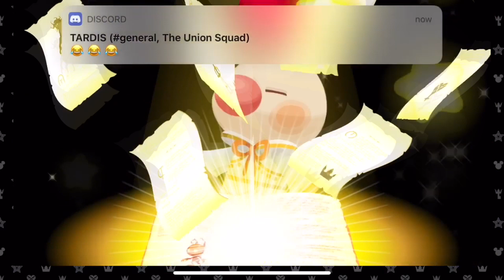khux - draw points deal pulls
we pulled from the draw points deal! this is how well we did!